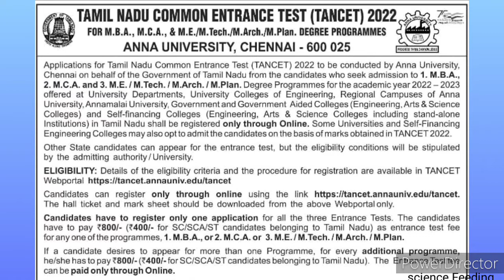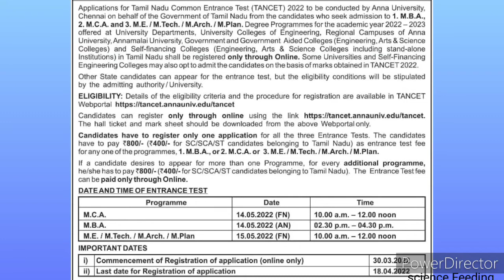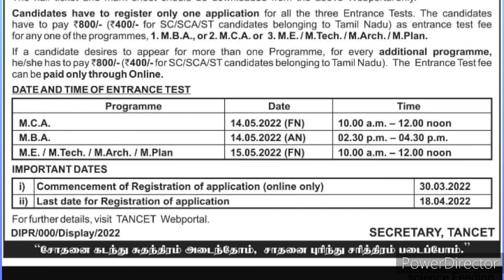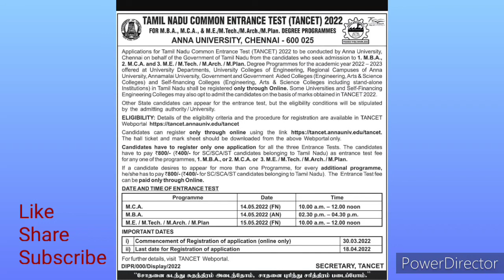TANCET 2022 exam details in tamil/Application/Exam date 2022/How to Apply Tancet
TANCET/Application latest update today 2022/How to Apply Tancet